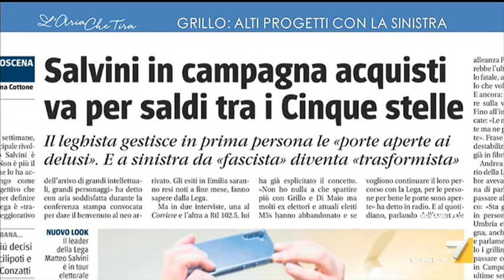Riccardo Molinari, Lega: "Salvini fa bene a strizzare l'occhio agli elettori del M5S"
Riccardo Molinari (Lega): "Se un terzo degl iitaliani ha votato il M5S non possiamo pensare che siano dei pazzi, quindi fa bene Salvini a parlare a quell'elettorato. Però l'idea che si possa fare una nuova alleanza con i 5 Stelle la vedo alquanto improbabile".